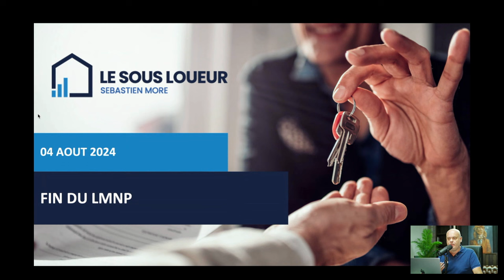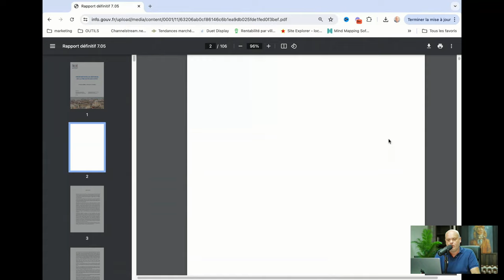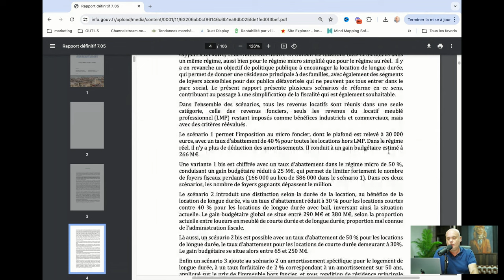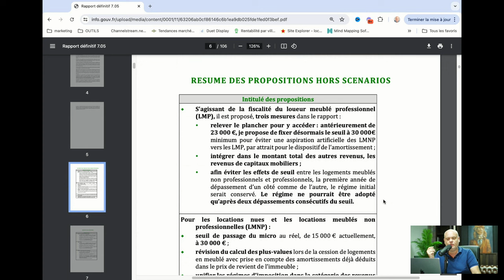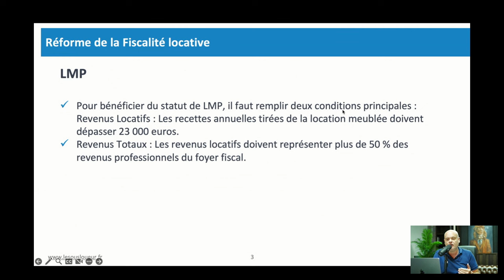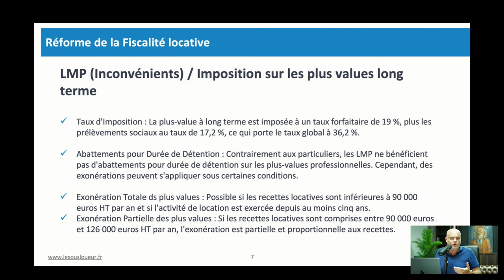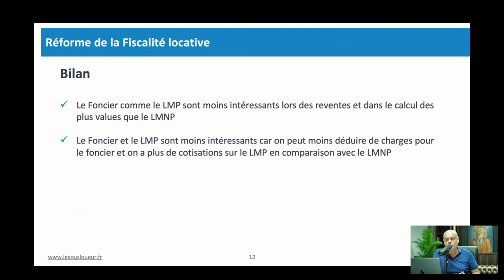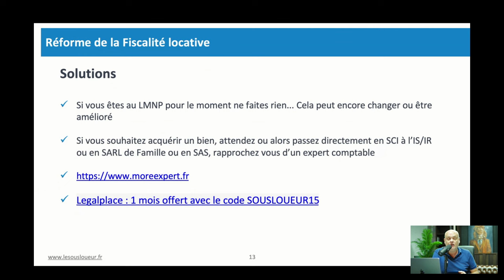LMNP : La Réforme CATASTROPHIQUE de 2024 ! 😱🔥 (1/2)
Tags de la chaine